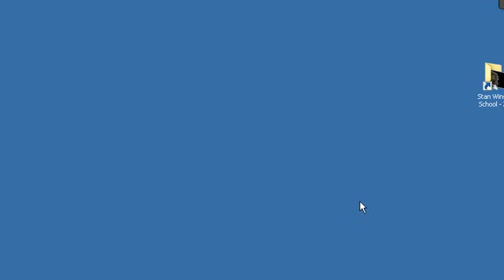Minecraft Block Haut